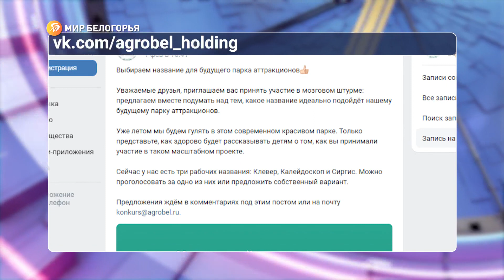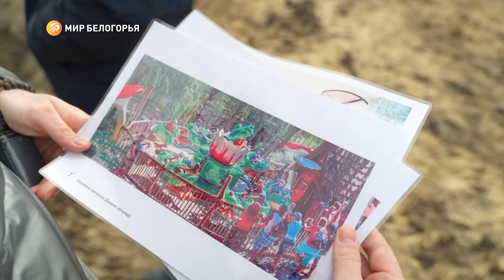В белгородский парк «Калейдоскоп» привезли первые аттракционы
А именно: «Крутящий момент», «Царевна-лягушка», «Одиссей», «Круговерть». Скоро прибудут и остальные восемь, в том числе 40-метровая «Башня-падение»

Напомним, уникальный объект площадью более 20 гектаров расположен на дальнем берегу Центрального городского пляжа. Территория будет разделена на детскую, семейную и экстремальную зоны, каждая в своей тематике. Открытие парка развлечений запланировано на 5 августа. Как идут работы – разбирался Богдан Арисланов